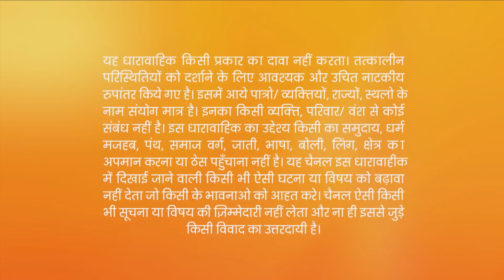Varun कैसे फसा Devika की जान बचाते बचाते? | Jeet Gayi Toh Piyaa Morre | Episode 173 |Zee TV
Urmi Plots To Kill Devika. Varun Saves Devika From Getting Shot, But Later He Is Framed For Conspiring To Get Devika Shot. A Lawyer Reads Adhiraj's Letter To The Rajawat Family.